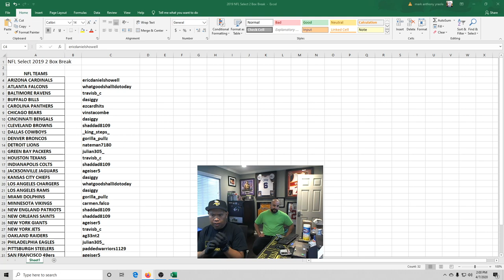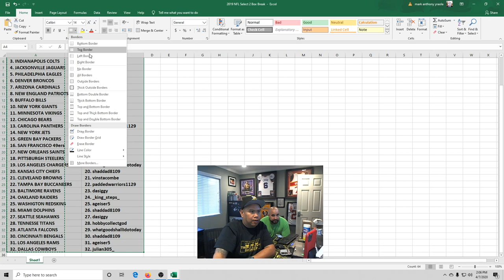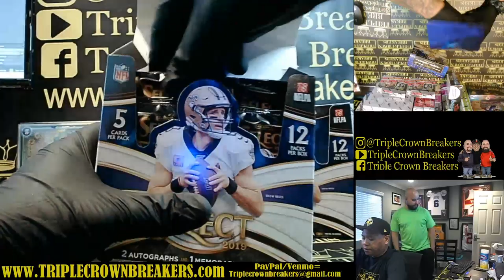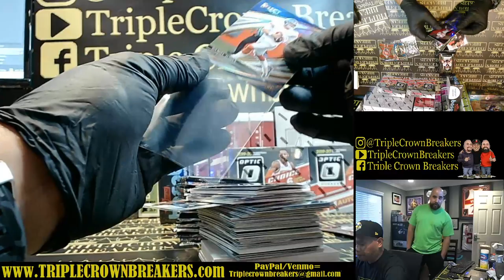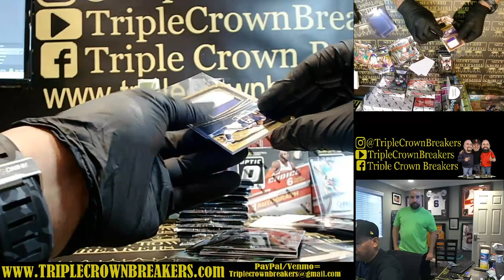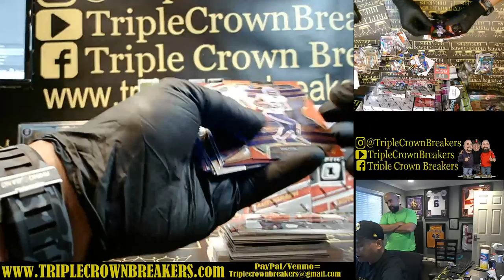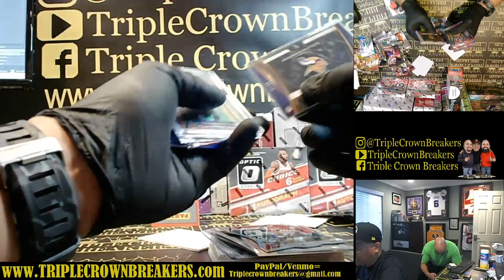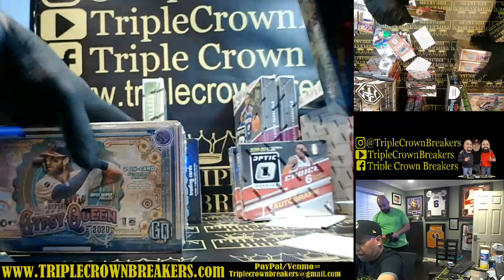2019 Select Football Break 2 Box RT Instagram 4/7/20